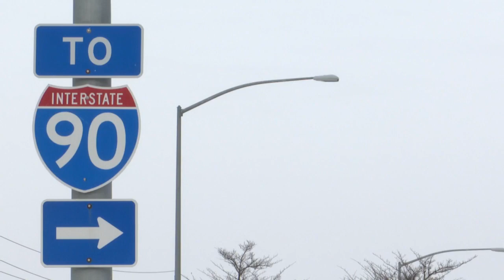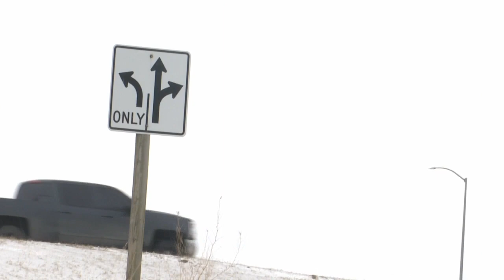$5-million project coming to Zoo Drive to relieve 7,000 new daily drivers